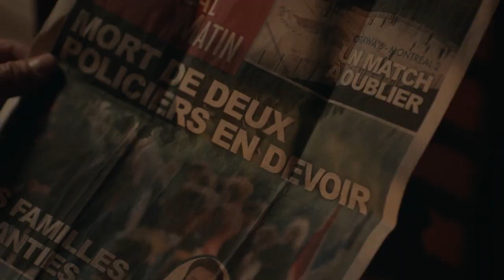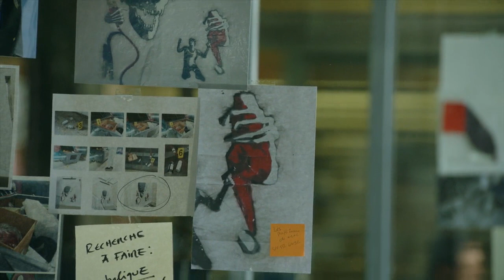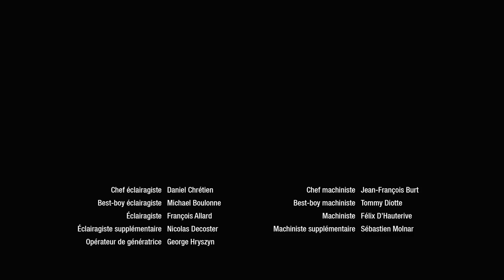victor lessard (season 2) Hindi Dubbed (ORG) [dual Audio] (Episodes 1)